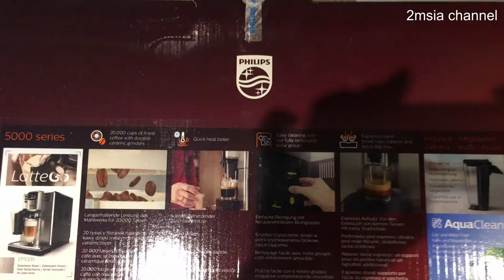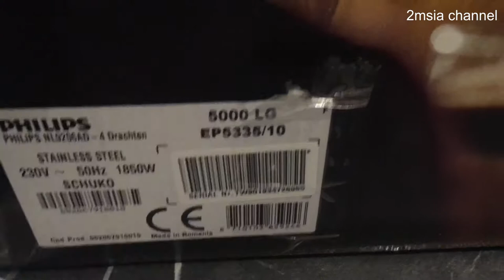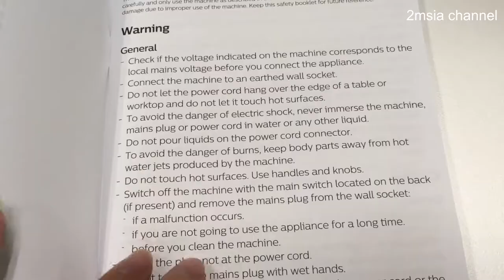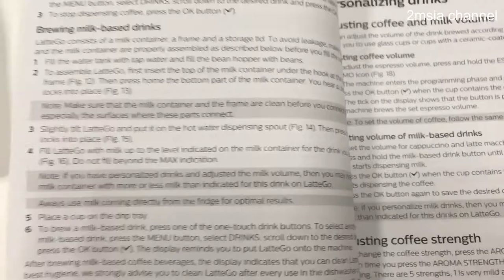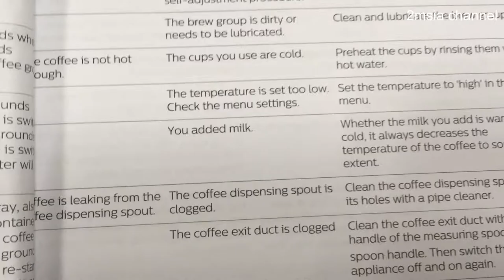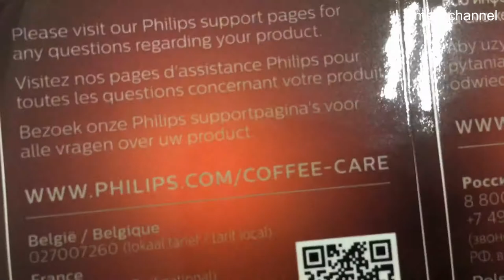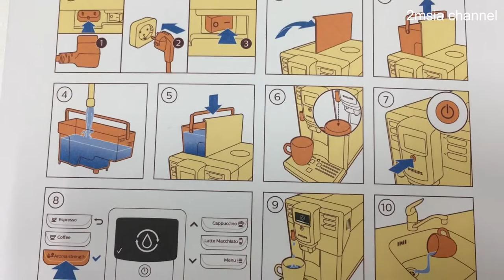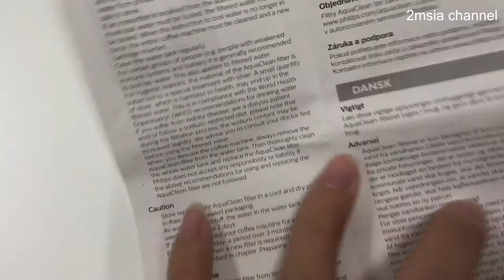Philips LatteGo 5000 Series Coffee AquaClean User Manual Booklet